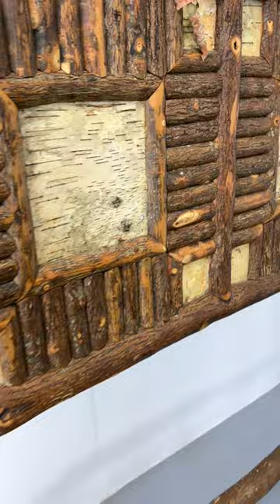January 5, 2022 - Queen Four Poster Lodge Bed- Pine Bark headboard. Mattress area 62w x 84l.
January 5, 2022 - Queen Four Poster Lodge Bed with Pine Bark headboard. Mattress area 62w x 84l.